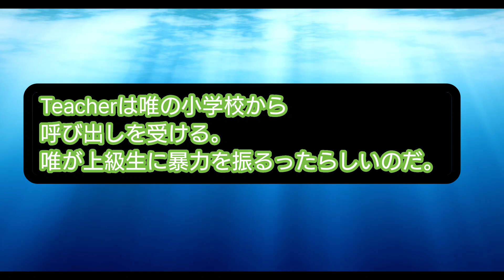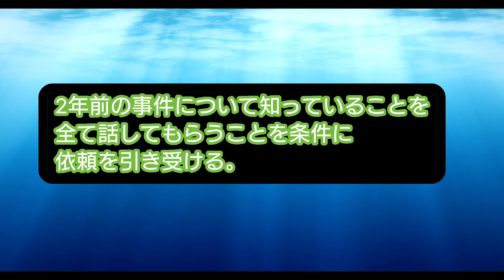【2分30秒でわかる忙しい人のためのDrチョコレートまとめ】2年前の事件の黒幕現る！医療ミスの●●に加担！密室エレベーターで緊急●●！チョコレート片手に医療スペシャリスト達が暴れまくる！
Otologic
●URL

#&TEAM